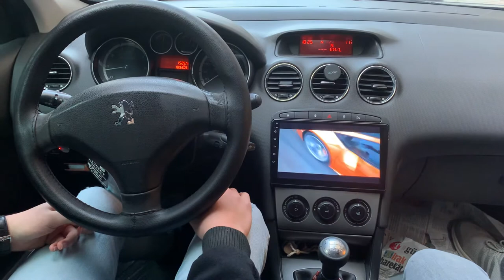NAVİDİAMOND PEUGEOT 308 ANDROİD OEM MULTIMEDİA 9 İNÇ